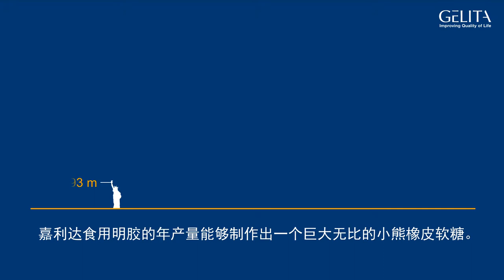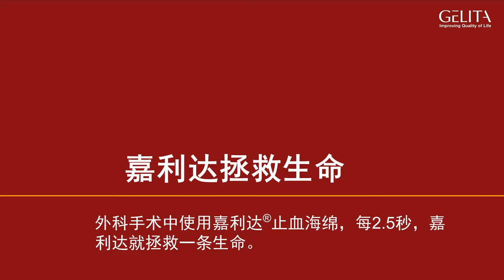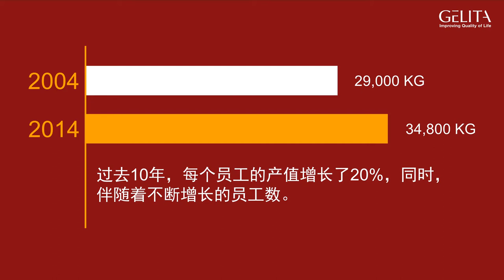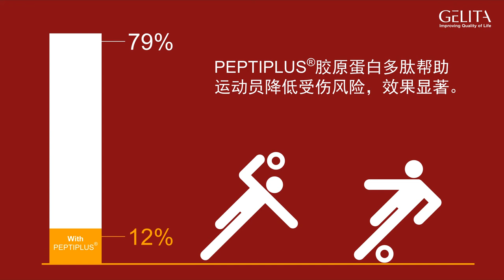DID YOU KNOW? - GELITA AG - Chinese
About GELITA:
GELITA is the leading company for manufacturing and marketing collagen proteins. Coordinated from the headquarters in Eberbach, Germany, GELITA provides customers around the world with products of the highest standard, comprehensive technical expertise and sophisticated solutions. More than 20 sites and a global expert network ensure that state-of-the-art know-how is always available for customers. More than 140 years of experience in the field of collagen proteins are the basis of GELITA’s performance. A strong requirement for innovation is the driving force of the family-owned company that is always looking for new solutions for food, pharmaceutical, health & nutrition as well as for technical applications.